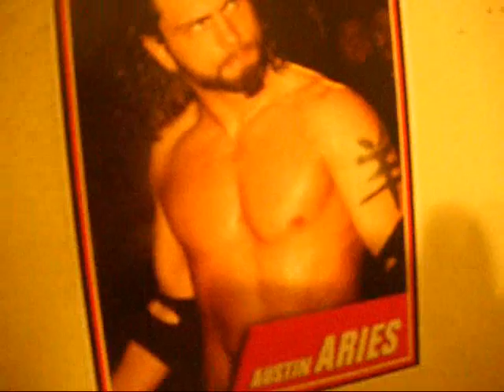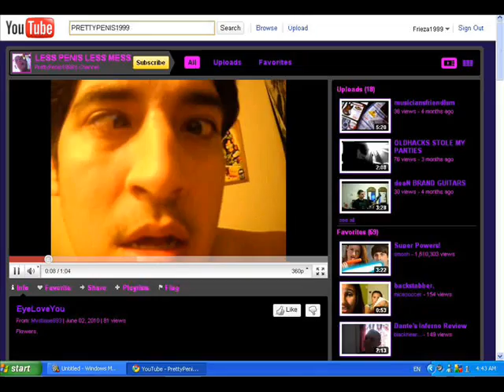The Crusher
On the whole we're not doing too bad.Destroying the planet at will.With those who believe we can live in peace, sent into war to kill.